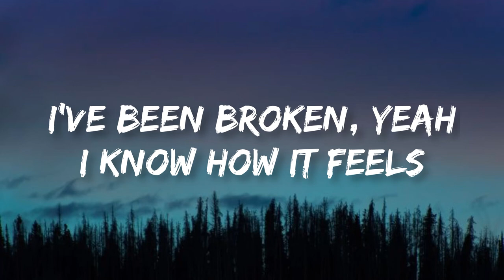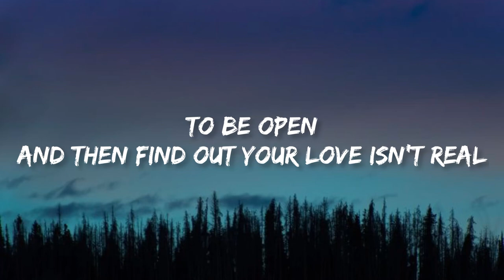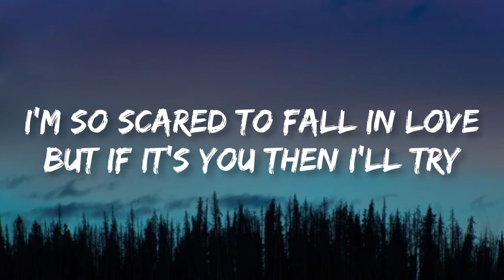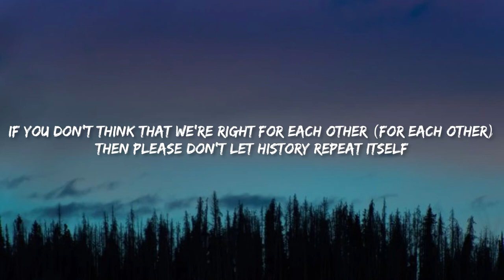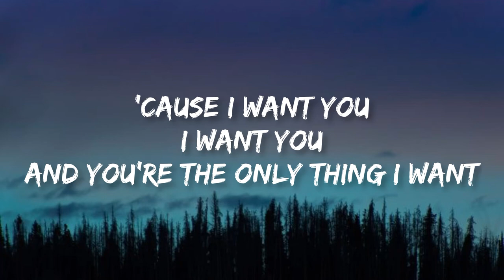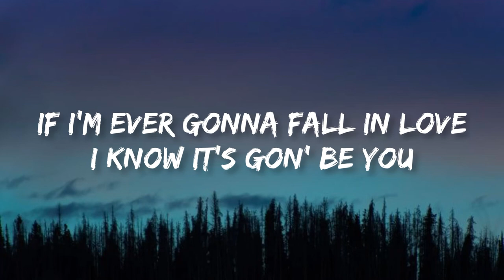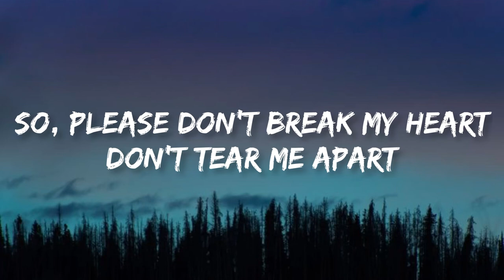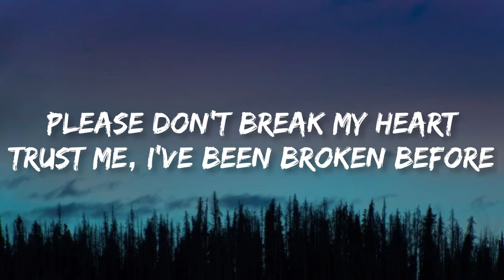Ali Gatie- It’s you (lyrics)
Lyrics

"It's You"

For itself.